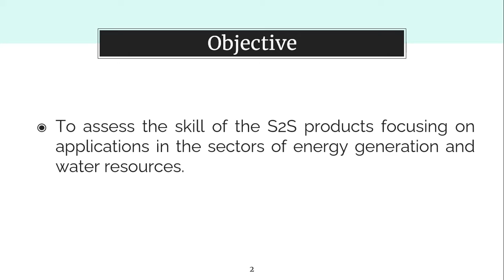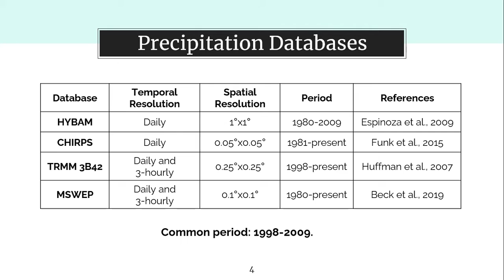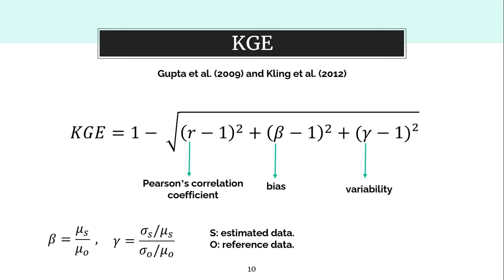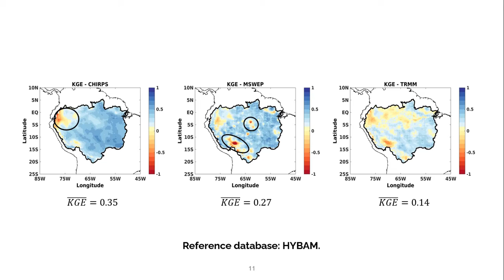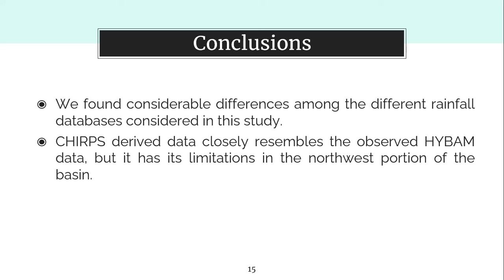Precipitation Predictability on the sub-seasonal scale in Brazilian watersheds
Title: Precipitation Predictability on the sub-seasonal scale in Brazilian watersheds
Authorship: Camila Ribeiro Sapucci
Field of research: Atmospheric Sciences

Host: Pedro H. S. Chibane
Co-Host: Felipe Navarete
Judges: Carlos Eduardo Oliveira (CA), Gabriel Dragone (G), Thais Silva (A)